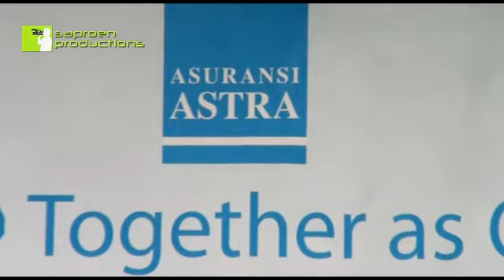Geronimo Band - FIREWORKS (Covered)